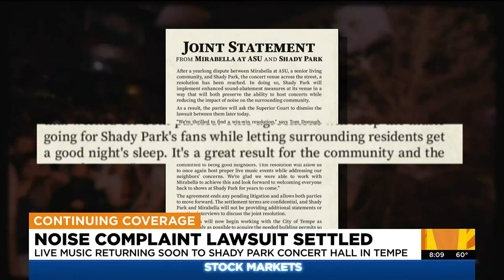Shady Park, retirement community reach deal over noise complaints in Tempe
The legal fight is over noise between Shady Park and a retirement community as they agree to a deal to allow concerts again.